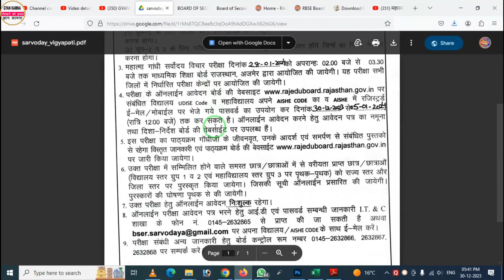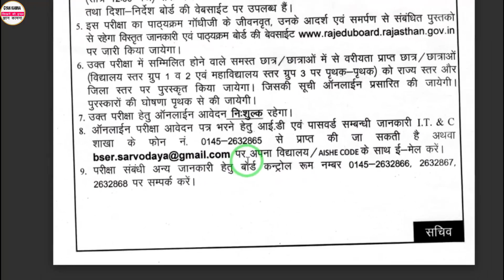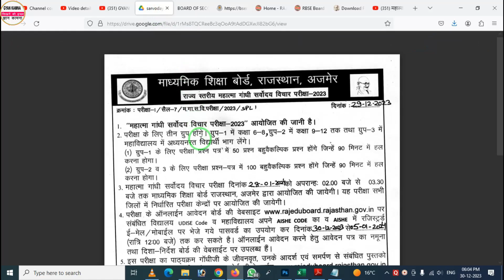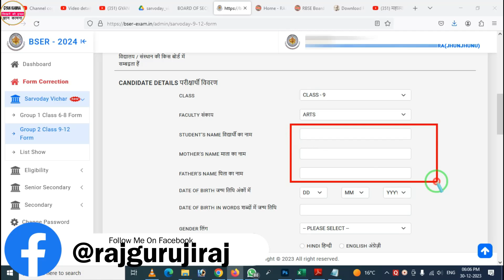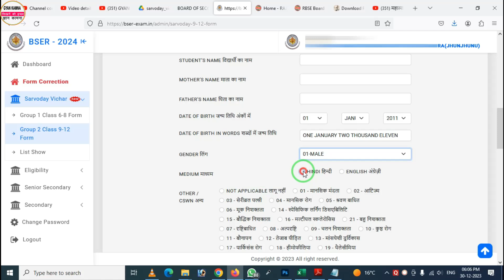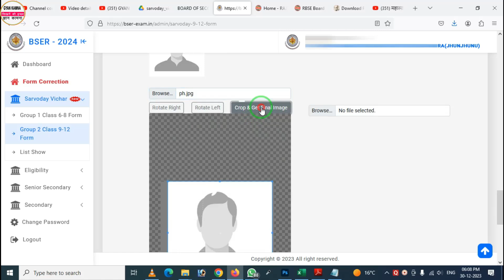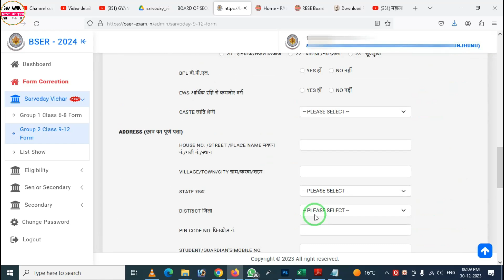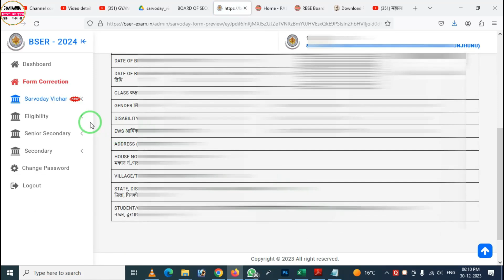Mahatma Gandhi Sarvoday Vichar Exam Form 2023-24 Online Kaise Bhare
Namskar Dosto aaj ki is video me maine aapko Mahatma Gandhi Sarovday Vichar Exam 2023 ka form bharne ki step by step jankari di hain. Umeed krta hun video aapko pasand aayega. Thanks